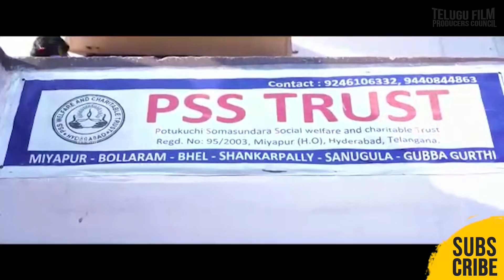Comedian Ali Superb Words About Our Country | Ganga Nadhi Movie Press Meet | TFPC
tfpc tollywoodnews entertainment Comedian Ali Superb Words About Our Country | Ganga Nadhi Movie Press Meet | TFPC